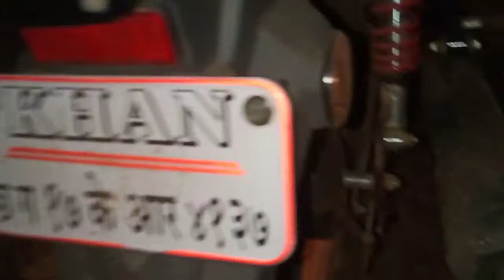Khan ka baja mohri full enjoying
Khan bhai